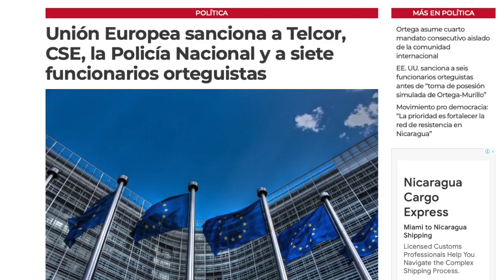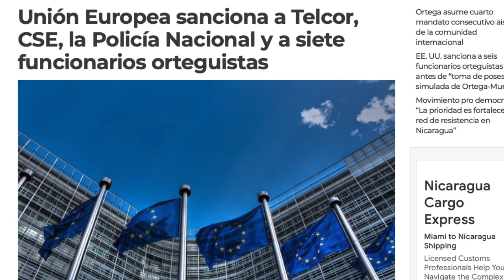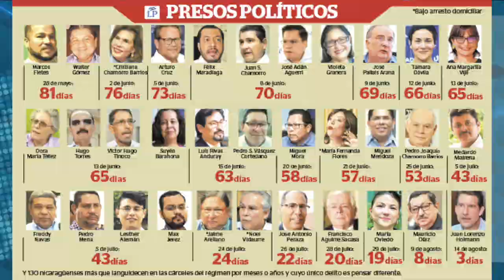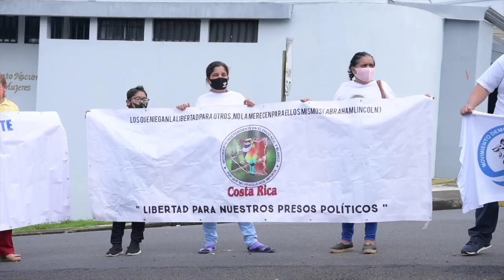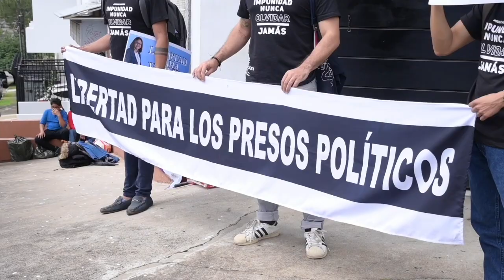Unión Europea y Estados Unidos imponen sanciones al régimen en día de toma de posesión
1- Unión Europea y Estados Unidos imponen sanciones al régimen en día de toma de posesión de Daniel Ortega.
2.- Opositores califican de positivas sanciones al régimen.
3.- Movimiento pro democracia: "La prioridad es fortalecer la red de resistencia en Nicaragua".